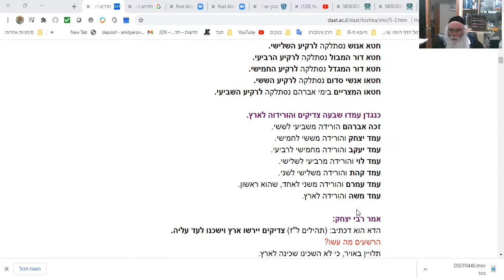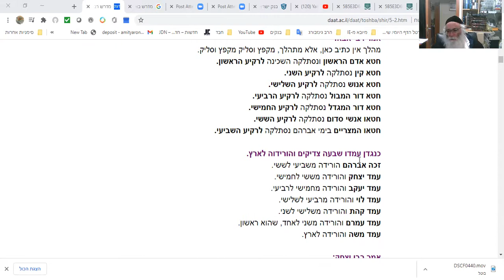שיעור לנשים באתי לגני תשמא 1